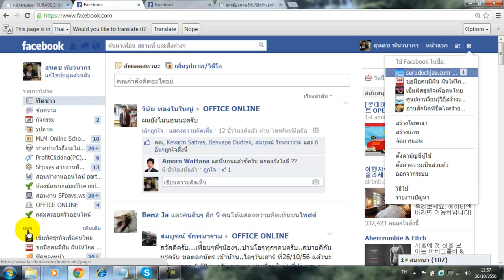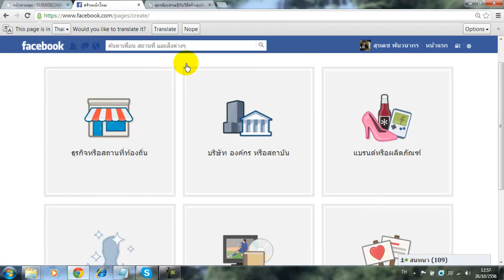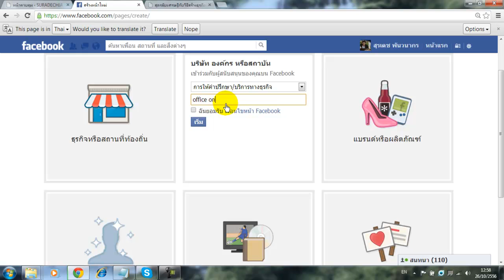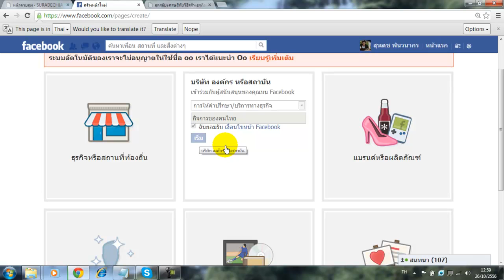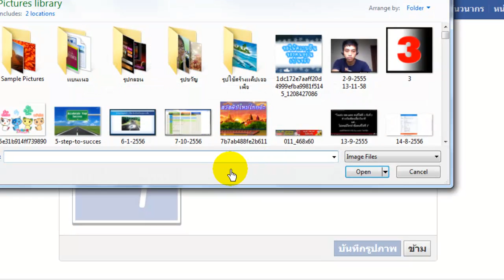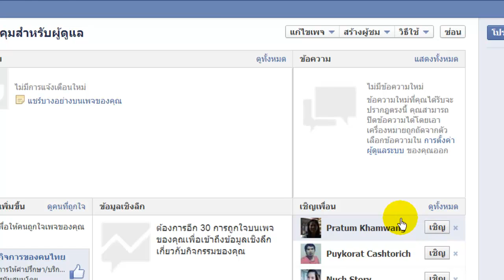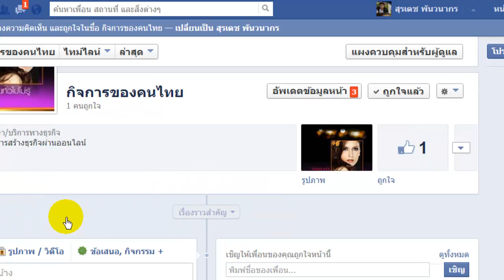วิธีสร้างfacebookแฟนเพ็จ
ติดตาม เรียนรู้เคล็ดลับการทำธุรกิจออนไลน์เพิ่ม คลิก